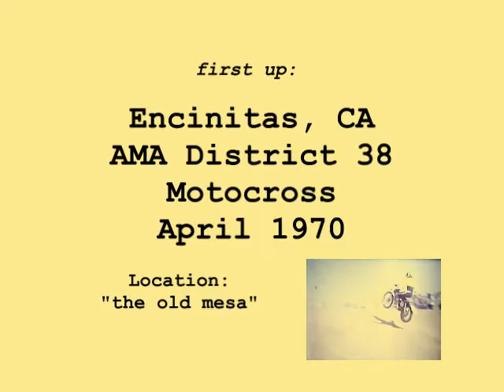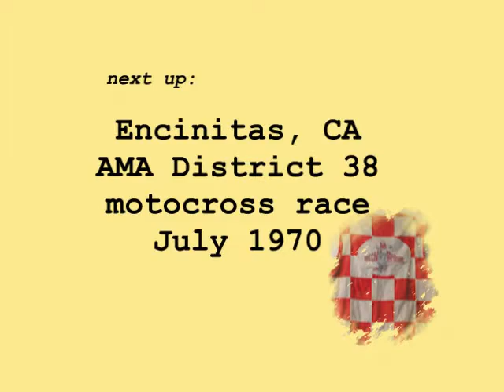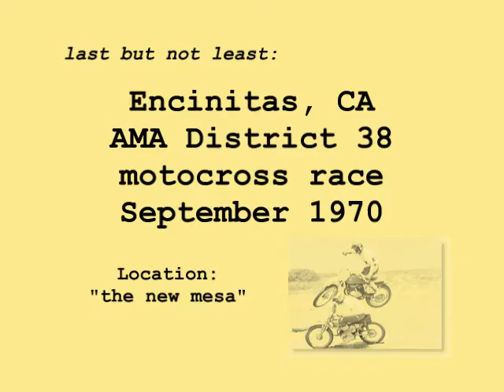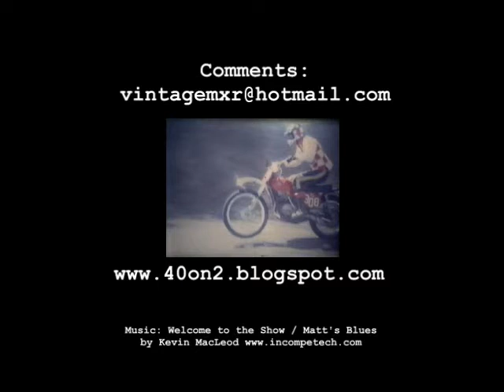Encinitas and Miramar CA motocross in 1970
More 8mm home movies from AMA District 38 sportsman dirt bike racing in San Diego County in1970.  This video shows scenes from four races (motocross and scrambles) during the 1970 summer period of April through September.  Race locations were in the Encinitas mesa area and the Miramar mesa area, areas no doubt all built over with houses by now.